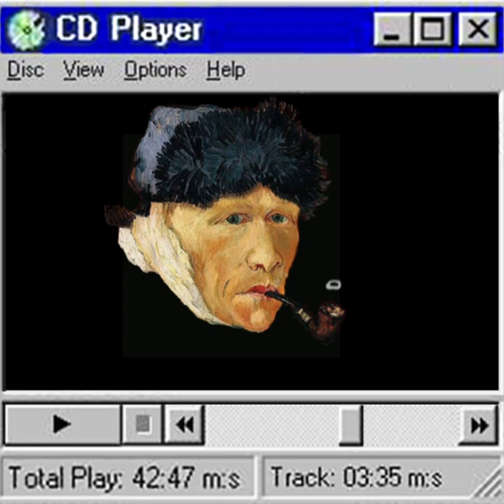Mr fusion (techno)